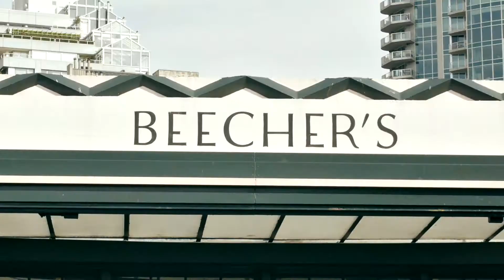Lil Woody's x Beecher's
We teamed up with Beecher's Handmade Cheese in Pike Place Market to create the Beecher's "World's Best Mac & Cheese" Burger! It has a scoop of "World's Best Mac and Cheese", Beecher's "No Woman" cheese, Hill's Bacon, Green Onions, Mayo, and 1/3lb burger patty.

Video Shot & Edited by Jordan Nicholson
Creative Directed & Produced by Melenie Yap